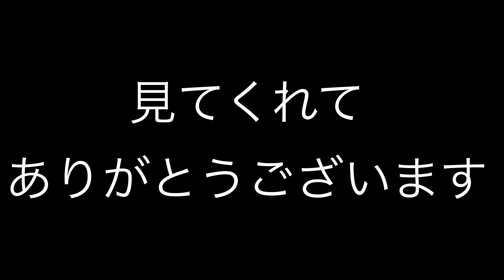「保護猫」夜中に来た小さな訪問者